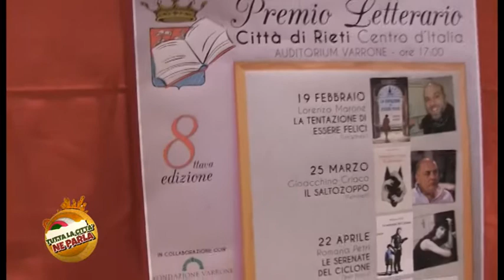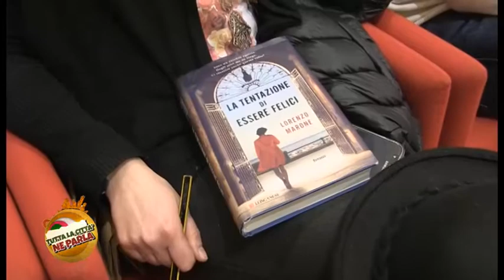PREMIO LETTERARIO CITTA' DI RIETI 2016 LORENZO MARONE